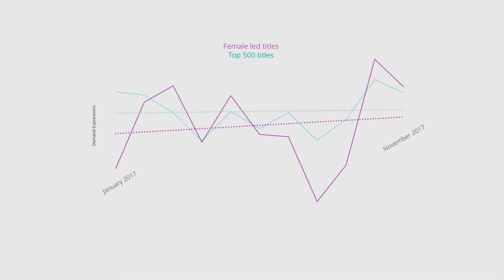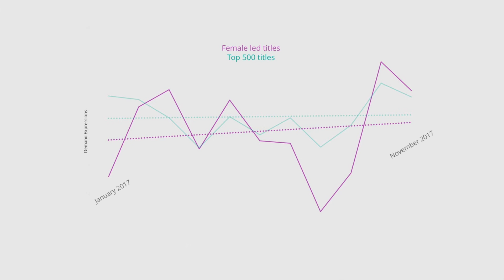TV Demand Last Week (Dec 14, 2017): International Netflix Original Series; The Silence Breakers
Top 5 Ranking (Overall & Digital Originals)
Internationally produced Netflix Digital Original series
The Silence Breakers
Demand for female led shows increasing
SVOD news
Dramafeaver
Variety Innovate 2017